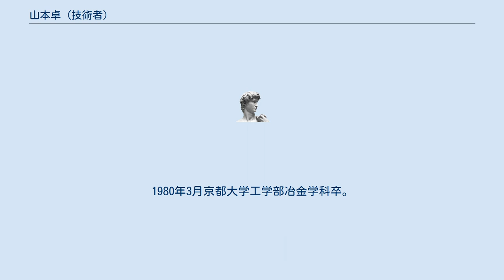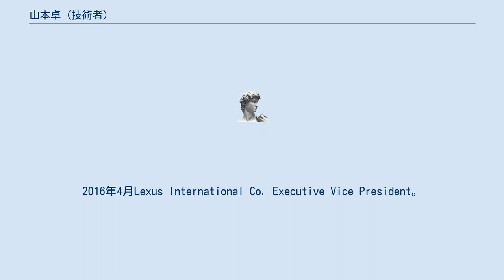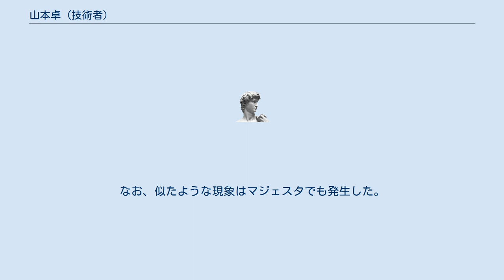山本卓 (技術者)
山本 卓（やまもと たかし、1957年11月26日 - ）は、トヨタ自動車株式会社常務役員。
1980年3月京都大学工学部冶金学科卒。
1982年3月京都大学大学院修了後、同年4月にトヨタ自動車工業（現・トヨタ自動車）に入社。
ボデー設計部を経て、1984年から製品企画部門に異動。
初代、2代目LS400、服部哲夫と加藤光久がチーフエンジニアの立場であった11代目、12代目クラウンを担当。
12代目では加藤の下で山本が主査として初期の企画から開発を担当。
その後、初代マークX、3代目アベンシスのチーフエンジニアを担当後、2009年から再びクラウンにチーフエンジニアとして復帰し、13代目のマイナーチェンジ、そして14代目 (マジェスタも含む) の開発を担当。
2013年4月エグゼクティブチーフエンジニア・常務理事。
2014年4月常務役員、Lexus International Executive Vice President、製品企画本部統括。
2016年4月Lexus International Co. Executive Vice President。
2017年4月Mid-size Vehicle Company Executive Vice President就任。
 山本によれば前述の13代目クラウンからハイブリッドが登場したものの、V6 3.5Lであったゆえに価格も比較的高額だったことから14代目のハイブリッドではユーザーの配慮も考え、V6を捨てて直列4気筒（直4）2.5Lにすることを決断。
ところがクラウンを取り扱うトヨタ店の関係者から「6気筒（V6）じゃなくて、4気筒（直4）のクラウンを作るのか！そんなのはクラウンじゃない」との反発を受け、9代目、10代目（マジェスタも含む）の開発を担当した渡邉浩之（2016年逝去）からも「馬鹿者！」、「もし、直列4気筒でやるんだったら、V6以上のものを作らないと、俺が許さん！」とまで言われたほどだという。
なお、似たような現象はマジェスタでも発生した。